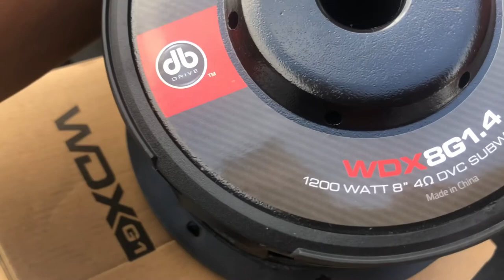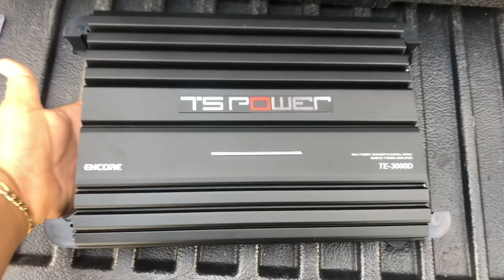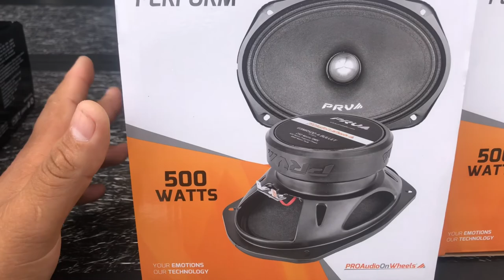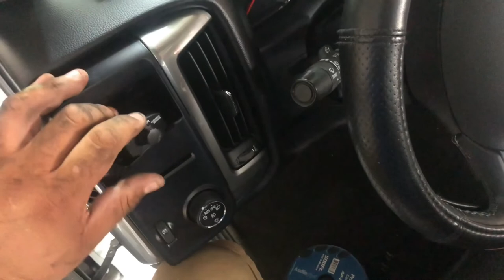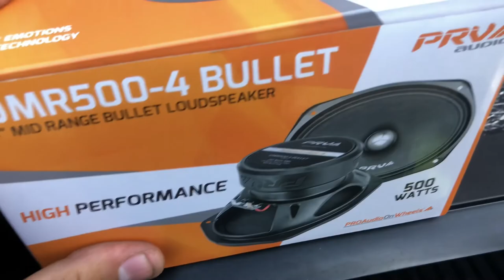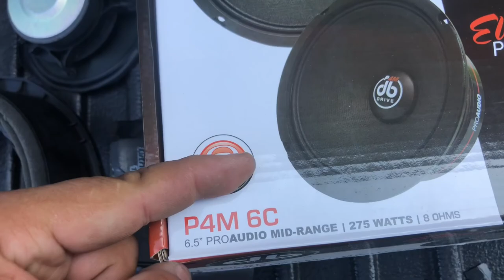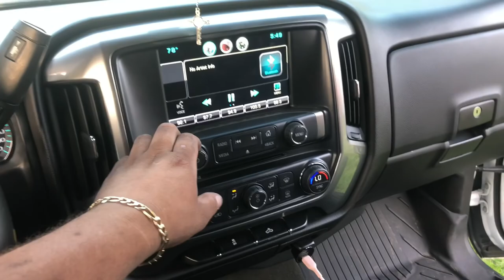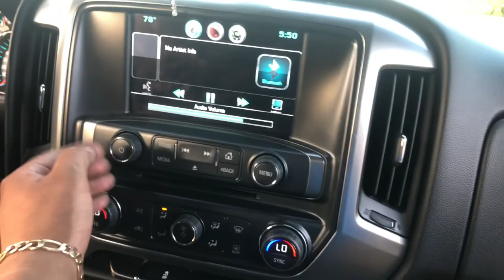2-8” DB drive wdx subwoofers 2016 Silverado (little monsters)